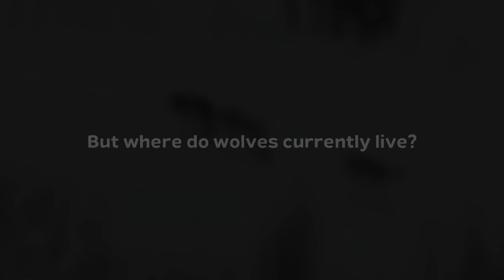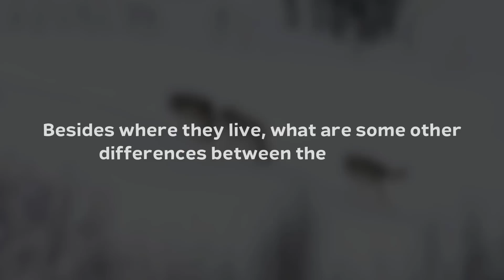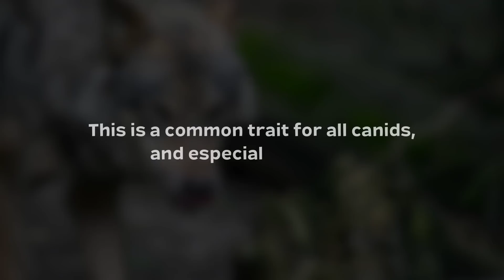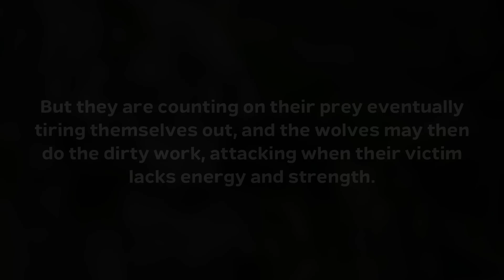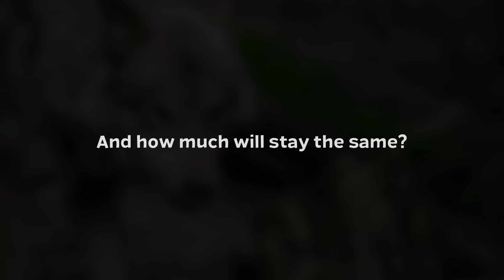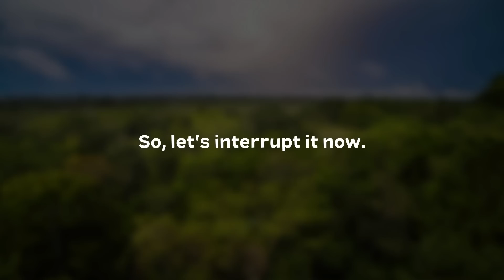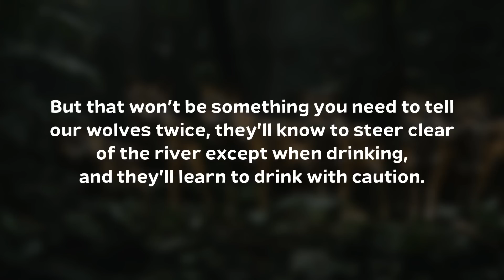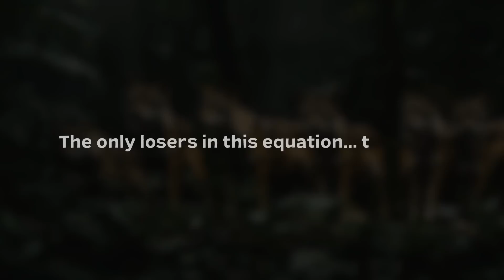What If Wolves Were Introduced Into The Amazonian Rainforest?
Wolves are excellent hunters, they’d have to be or else they would’ve gone extinct a long time ago. Wolves are symbols of power and respect in the regions they live in… but what if we turned their world upside-down and threw them into an entirely different region? The Amazonian rainforest.

That’s right, we’re taking a pack of wolves and bringing them down south to the Amazon. Let’s see what happens to the wolves and to the Amazon itself.

➤ Narrated by: David McCallion